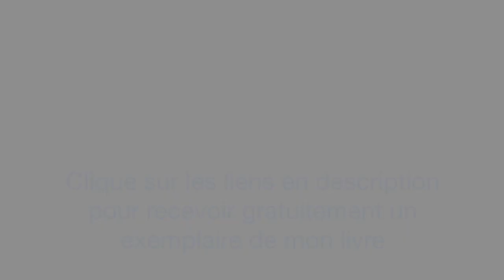📚 7 livres pour atteindre les 7 chiffres de revenus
🎁 Je t'OFFRE mon LIVRE papier "Lettre d'un Entrepreneur à tous ceux qui veulent vivre leurs rêves"

On ne peut pas réussir dans l'entrepreneuriat et atteindre le million de CA sans s'approprier de l'expérience des autres. Et les livres sont un concentré de cette expertise que des auteurs partagent avec toi. Voici les 7 livres que je recommande et qui représentent chacun une idée.

Au menu du jour :

1. "The One Thing" de Gary W.Keller et Jay Papasan qui te montrera comment atteindre tes objectifs importants à travers un concept très simple, mais efficace.

2. The Millionaire Fastlane (L'Autoroute du Millionnaire) de MJ deMarco, est un livre pour aider les entrepreneurs à acquérir la chose la plus importante qui soit

3. "The Compound effect" (L'effet cumulé) de Darren Hardy, t'aide à voir plus loin pour créer un business qui dure dans le long terme

4.  “Comment se faire des amis” de Dale Carnegie, est un livre qui t'aidera à trouver un environnement stimulant pour progresser dans l'entrepreneuriat

5. “La Règle des 5 secondes" de Mel Robbins est la solution qui te permet de ne plus procrastiner et de passer à l'action ! Un livre à lire !

6. "Good to Great" (De la Performance à l'excellence) de Jim Collins est un livre pour aider les entrepreneurs à dupliquer ce qui fonctionne déjà

7. Enfin, mon livre “Lettre d'un Entrepreneur à tous ceux qui veulent vivre leurs rêves” est un manifeste à passer à l’action. En lisant ce livre, tu sauras comment toi aussi tu peux lancer ton business sur internet (et il est offert !

   QUI SUIS-JE ?

   OÙ ET COMMENT ME SUIVRE ?

☞ Et surtout :
🎁 Je t'OFFRE mon LIVRE papier :
"Lettre d'un Entrepreneur à tous ceux qui veulent vivre leurs rêves"